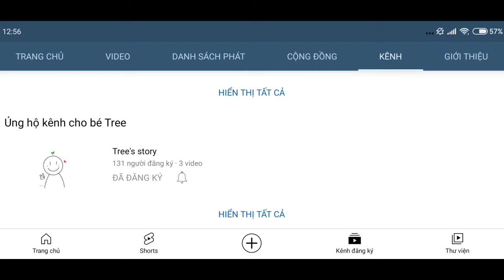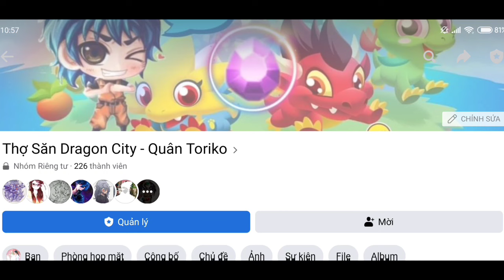Dragon City tập 372 : Chặn đường nâng sao các ních khác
► Mô tả nội dung : Chặn đường nâng sao các ních khác